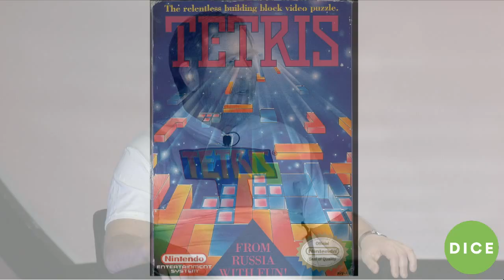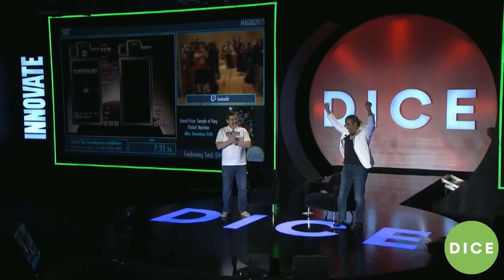2015 D.I.C.E. Summit - Tetris' Alexey Pajitnov & Henk Rogers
Tetris Creator, Alexey Pajitnov, & Tetris Company's Managing Director, Henk Rogers, discusses "Secret Origins of the Tetris Phenomenon" at DICE2015!

Long before it became a worldwide phenomenon, the 'Tetris' video game was fraught with challenges and great personal and professional risk for its creator, Alexey Pajitnov, and partner Henk Rogers. The pair will interview each other about their earliest memories of the struggles, lessons, pitfalls, and triumphs.